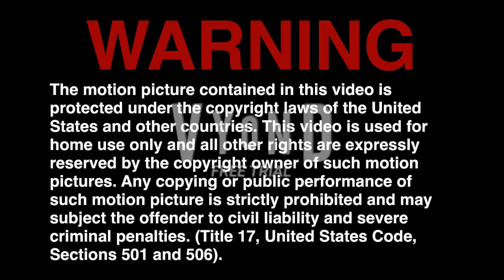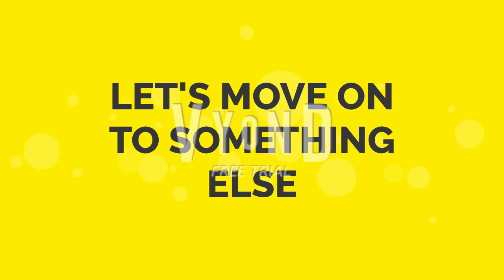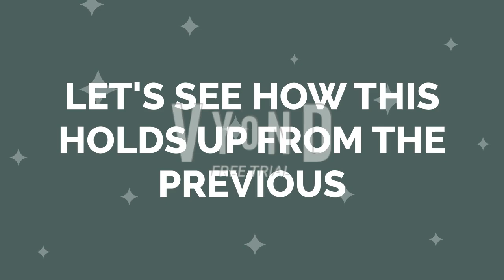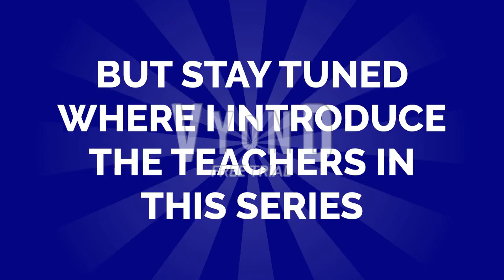Marissa's💝Attractive Camp! Sneak Peek #7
NOTES:
I decided to change Marissa's mom Martha's voice from Jill to Sara.
I know it took days for me to make this video, but I felt so exhausted and lost motivation. Plus I was out with a friend yesterday.
This video is going to yet again look dull.
The next time I return to Vyond with another free trial, after this one expires next week, I will return to my main series, and fix some of my characters looks. For instance, my character Toby is going to wear khakis.

Also, for some scenes, if you know how you should refer to your first cousins once removed or whatever, please correct me in the comments.

© COPYRIGHT RADESWORTH PRODUCTIONS VYOND AND YOUTUBE STUDIOS 2024
WARNING: THIS VIDEO IS AUTHORIZED FOR CONFIDENTIAL HOME USE ONLY.